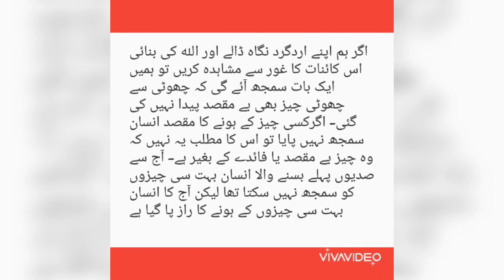Allah ny makhi kion bnaie? asa waqia k allah ki hukmat se parda ut gya,,,